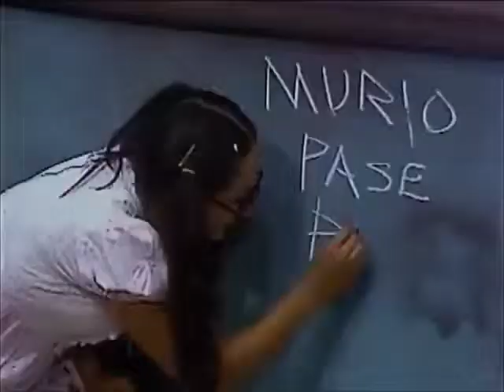Chaves A Nova Vizinha Parte 1 As Novas Vizinha